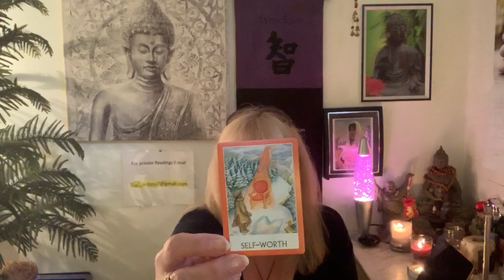CANCER.. KNOW YOUR SELF WORTH. SOMEONE COULD BE CRUSHING ON YOU! June 10-16 Tarot Forecast